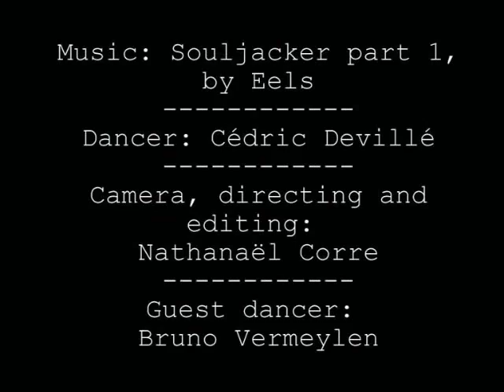Eels, Souljacker - Street dance in Brussels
A fan-made music video for "Souljacker part 1" by Eels. A lone dancer goes wild in Brussels (Belgium) streets. There was no music while filming. Actually I chose the music after the first day of filming (there were two). It's the "Oh Yeah", stupid!